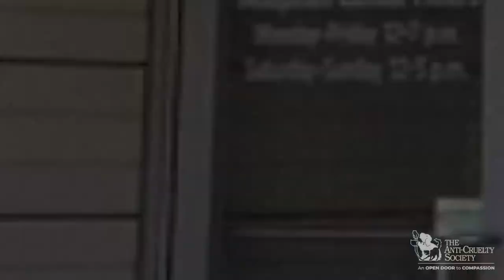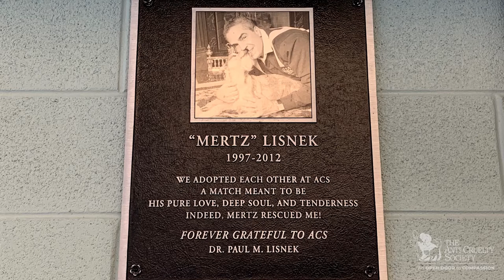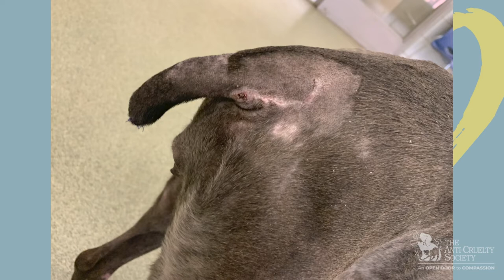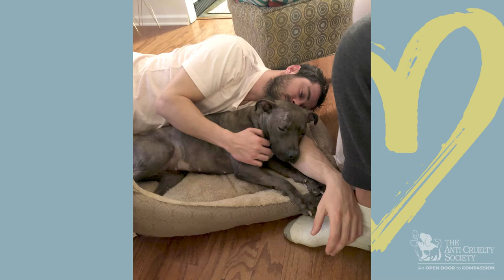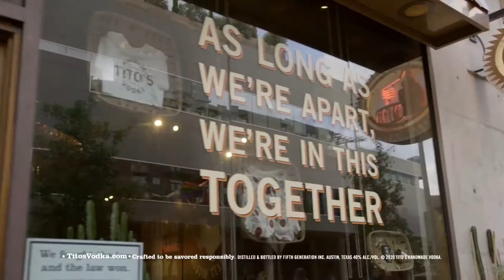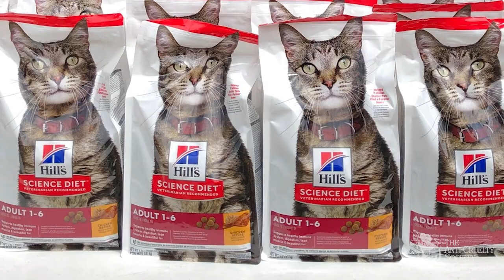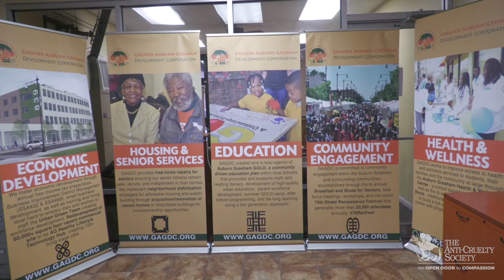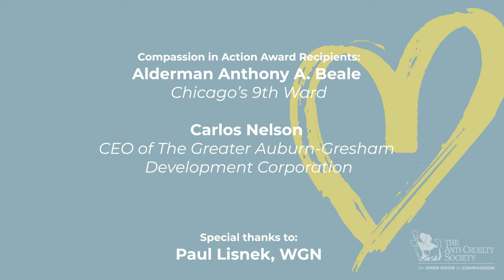2021 Virtual Pour Your Heart Out presented by The Anti-Cruelty Society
Celebrate your LOVE OF ANIMALS and support The Anti-Cruelty Society by watching the VIRTUAL POUR YOUR HEART OUT event, February 22-26.
Bid on silent auction items until 5 p.m. Feb. 26